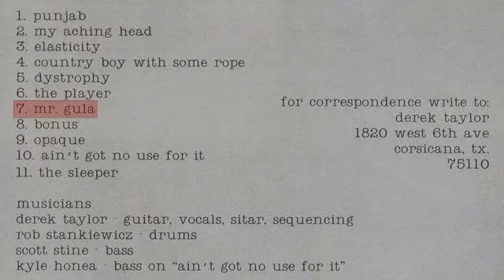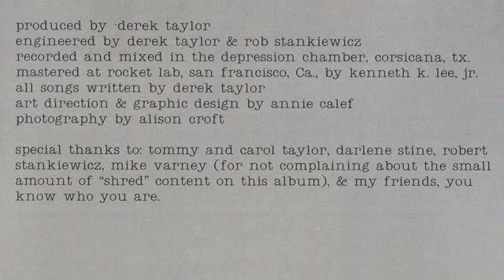7 Mr. Gula 【Dystrophy】 Derek Taylor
テクニカル系ギタリストDerek Taylorのアルバム「Dystrophy」より。
シュラプネルレコードから1994年にリリース。
メンバーはDerek Taylor、Rob Stankiewicz（ドラム）、Scott Stine（ベース）、Kyle Honea（ベース）。